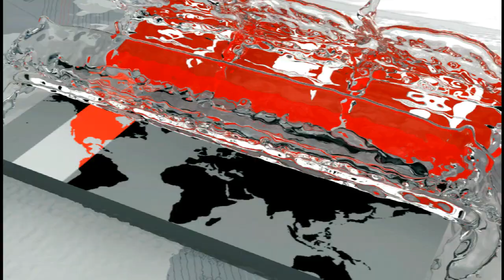টাঙ্গাইলে অবৈধ স্থাপনা গুঁড়িয়ে দিলো ভ্রাম্যমাণ আদালত | Tangail News